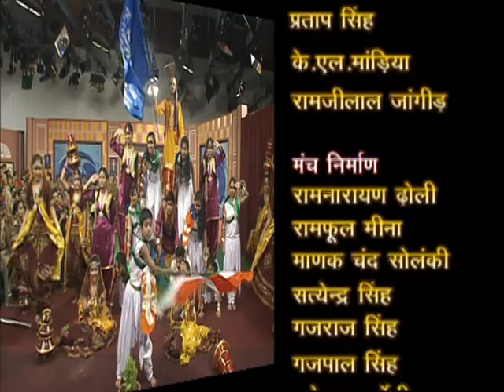Quiz Show Prashnottari: NCC Cadets: Independence Day Part 1